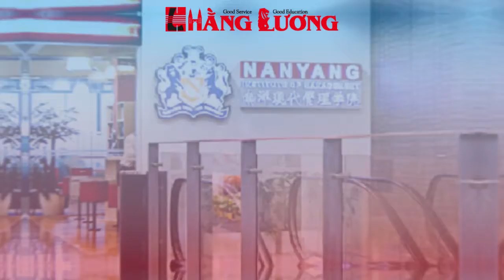Ngày Hội Du Học SINGAPORE Lớn Nhất Tại Hồ Chí Minh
📝 Thông tin hội thảo:
🎉 HỒ CHÍ MINH: 8h30 – 12h00 ngày 22/11/2020
☕ Địa chỉ diễn ra sự kiện: Say Coffee, 195 Lê Đại Hành, Phường 13, Quận 11, Thành phố Hồ Chí Minh
🎓 NỘI DUNG CHƯƠNG TRÌNH mang đến thông tin cập nhật 2020/2021
🔹 Chương trình cao đẳng: Học phí rẻ, thời gian ngắn, chuyển tiếp sang Anh, Úc, Mỹ
🔹 Du học hệ công lập Singapore Primary , Secondary, Olevel, Alevel - Định hướng nghề nghiệp sớm, cơ hội việc làm và định cư
🔹 Du học Đại học - Thạc sĩ các trường Top 100 thế giới với chi phí Châu Á
🔹 Gặp gỡ các học sinh thành công từ Singapore
👥 CHƯƠNG TRÌNH CÓ SỰ THAM GIA CỦA:
🔹 Đại diện các trường trung học, cao đẳng, đại học tại khắp khu vực Singapore
🔹 Du học sinh thành công từ Singapore
🔹 Chuyên gia tư vấn giáo dục Singapore hơn 15 năm kinh nghiệm
🔹 Chuyên gia hỗ trợ xin học bổng
🎁 Quà tặng khi tham dự:
🔹 Miễn phí ghi danh nhập học lên đến 10 triệu đồng
🔹 Tặng 1 tháng tiền nhà ở, KTX
🔹 Miễn phí gói khám sức khỏe, thẻ student pass ( sinh viên)
🔹 Miễn phí tìm nhà ở, KTX theo nhu cầu
🔹 Miễn phí đưa đón sân bay
🔹 Tăng gói dịch vụ hành chánh HẰNG LƯƠNG lên đến 5 triệu (Dịch thuật, tặng SIM, Tặng phí khởi tạo ngân hàng Singapore, Thẻ tàu điện ngầm ,Bus)
🔹 Miễn phí gói test nghề chuẩn và định hướng nghề nghiệp
🔹 Miễn phí test đầu vào tiếng anh
🔹 Tặng vé máy bay của Singapore Airlines